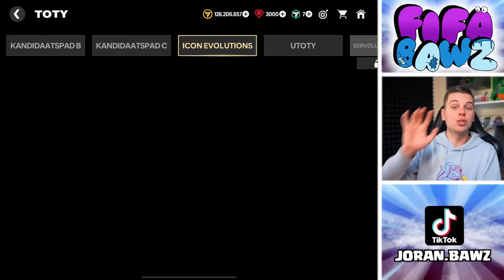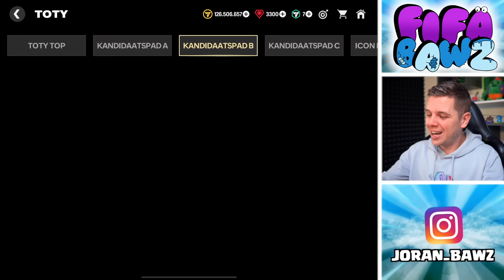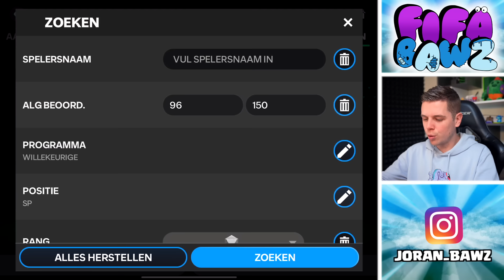EERSTE 100 RATED SPELER!! 😳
▸ Over deze video: ik heb mijn eerste 100 rated speler in FC Mobile! (in het Nederlands)

Elke week maak ik meerdere filmpjes van Fifa, en ook voetbal filmpjes!